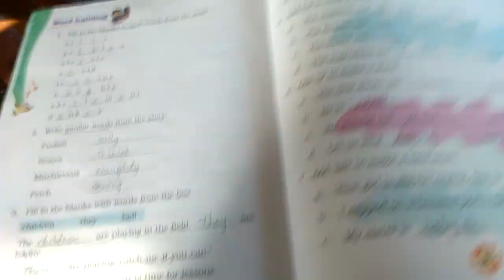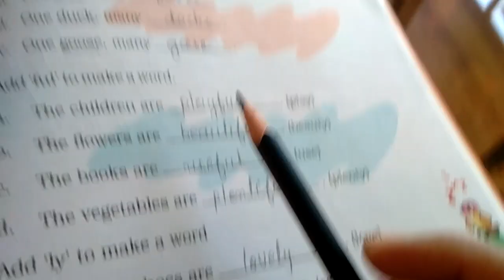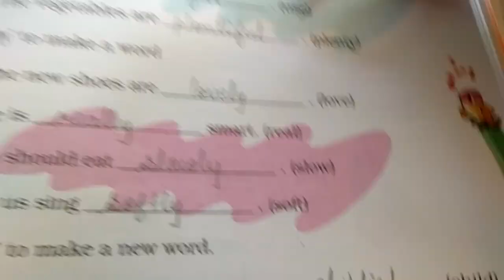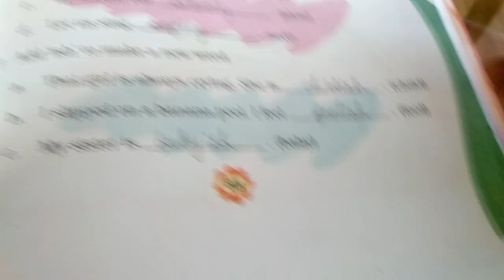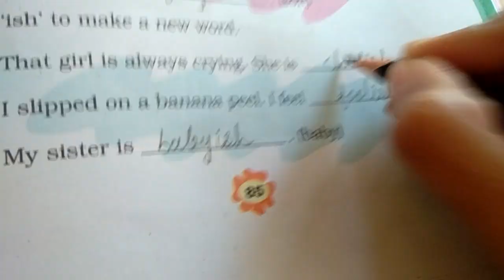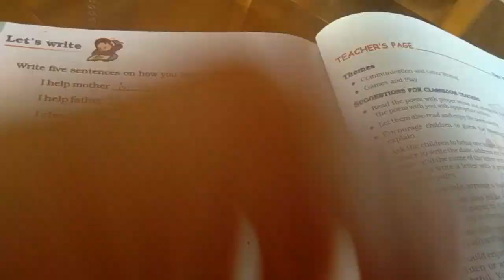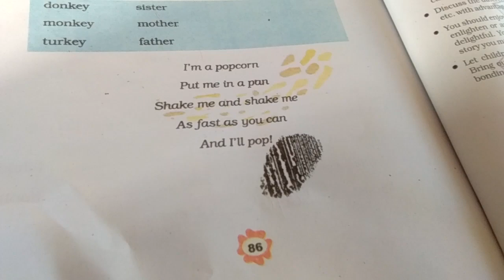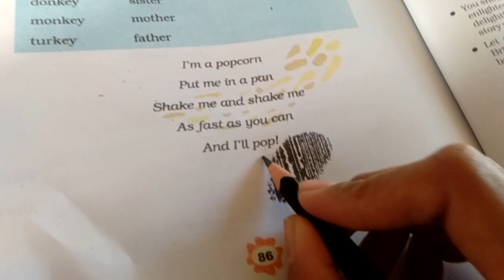STD 3 ENG CH 8 PART 7 29 1